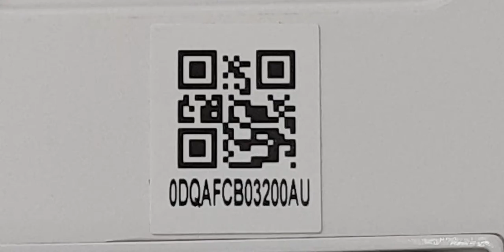P4P Battery not charging / HQ-02276